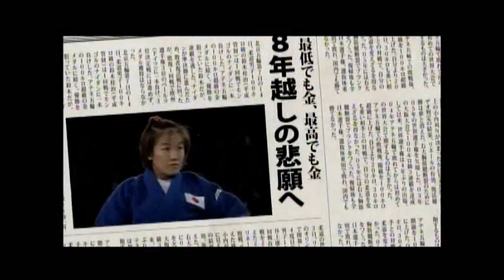柔道名勝負列伝8 塚田真希VSベルトラン 「黄金の左手」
2004年アテネ五輪78㎏超級決勝